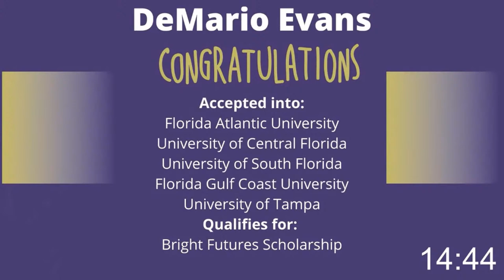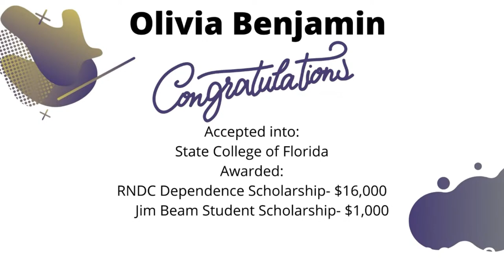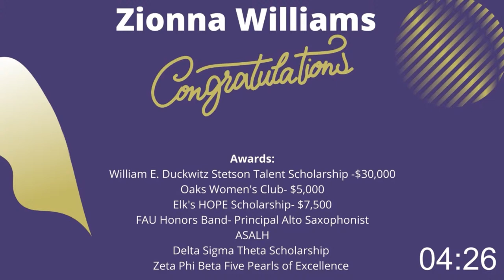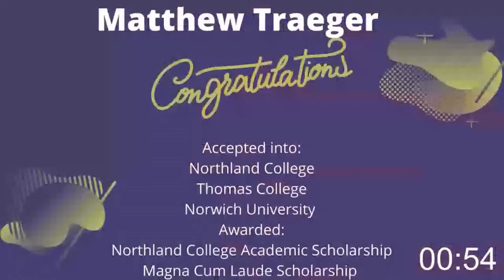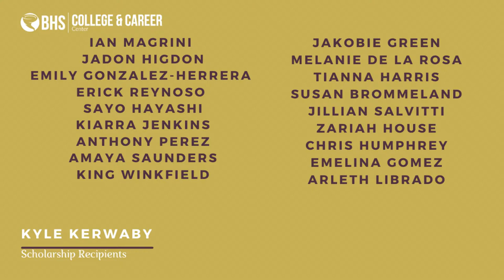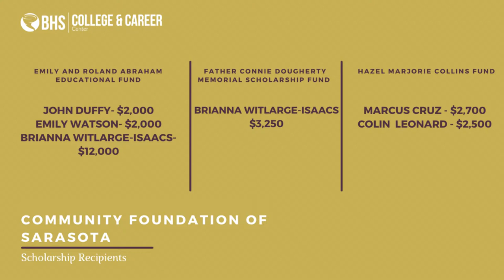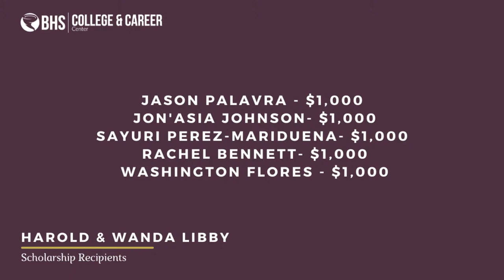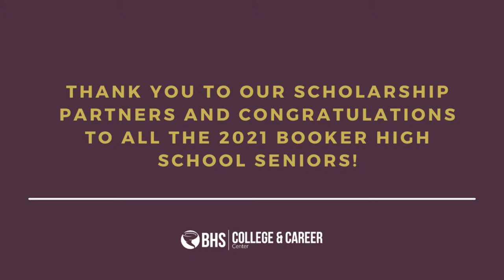Booker High School Senior Awards Night